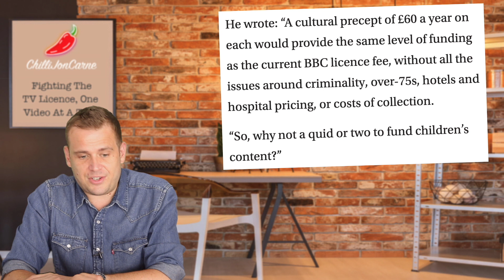Could The TV Licence Fee Be Added To Your Phone Bill?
An article likes the idea of the tv licence fee being charged to your mobile phone bill.